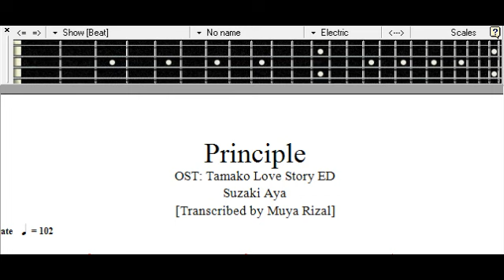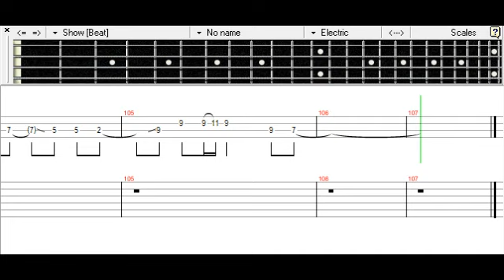[] Principle - Suzaki Aya Bass TAB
Tamako Love Story ED
プリンシプル
洲崎綾
たまこラブストーリー